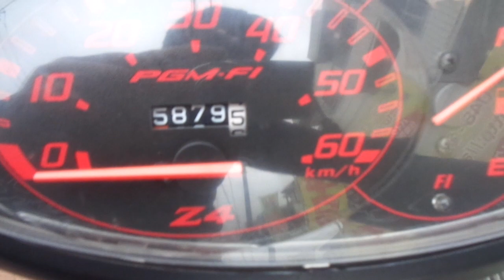スマートディオ Z4 FI 中古車 バイクショップ名:アットバイク